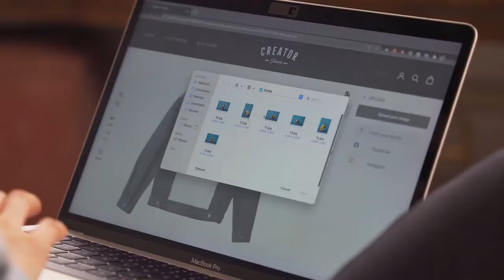Now on Kickstarter: Modular denim jackets with customized swappable art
Modular Denim Jackets with Customized Swappable Art
Customize your own, choose from artist designs, or wear the original denim. Made with sustainability and supporting artists in mind.